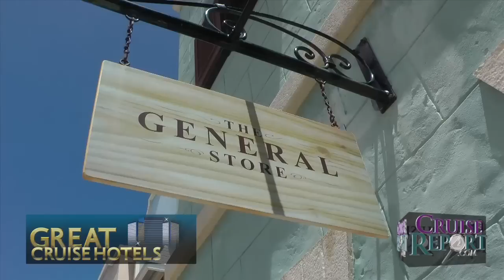The Crane Resort, Barbados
Chris and Rickee spend a night at The Crane Resort in Barbados prior to boarding Silversea Silver Spirit.